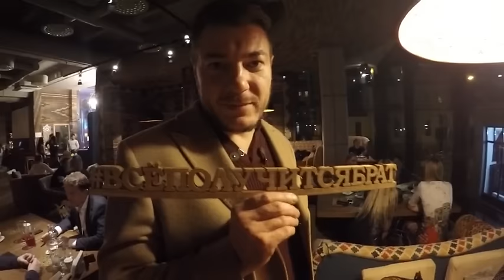LIVE день. Пантелейкин. Джон Кинг. всевтвоихруках +1000$ безумие.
★ РАЗМЕСТИТЕ РЕКЛАМУ
Реклама в ролике стоит 15 000 руб. Деньги идут на продвижение этого же ролика. На развитие канала и распространение ценностей касательно бизнеса/счастья. Пишите моему продюсеру Виктории Волконской 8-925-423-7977

★ПОМОЩНИКИ БИЗНЕСА:
► UBER ► Воспользуйтесь моим пригласительным кодом uberbrat2 и получите бесплатную поездку стоимостью до 20 $. Ввести пригласительный код можно по ссылке